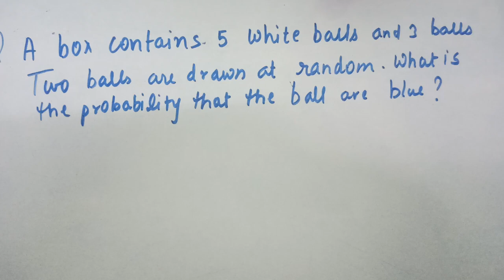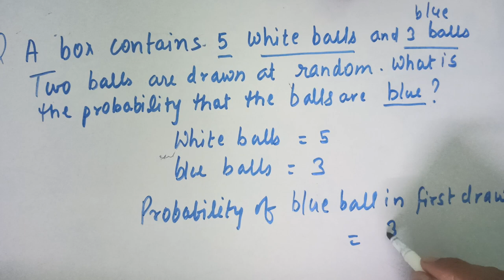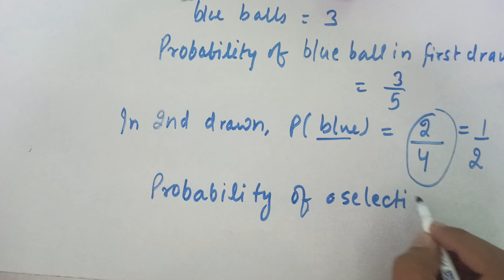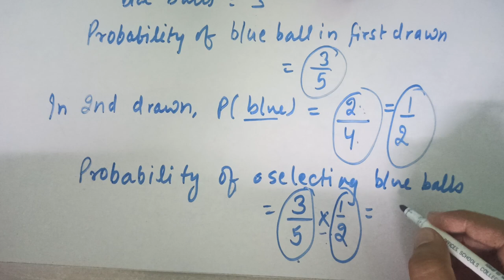a box contains 5 white balls and 3 blue. what is the probability that that selected balls are blue?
a box contains 5 white balls and 3 blue balls. two balls are drawn at random. what is the probability that that selected balls are blue?

5️⃣Write a letter of application to a retailer of domestic appliances for the post of a store manager.